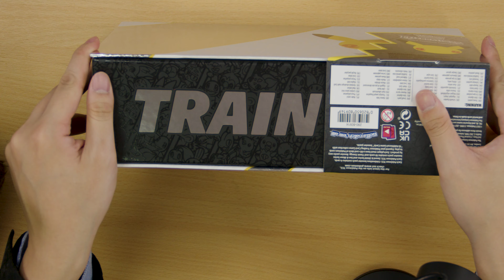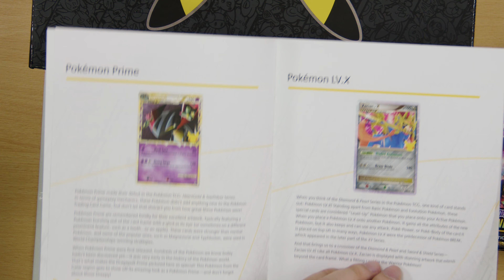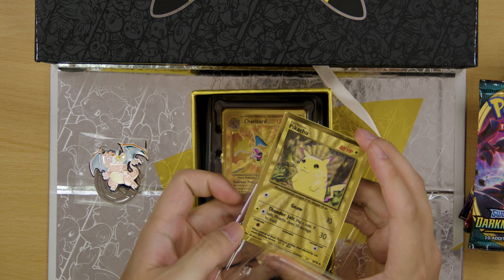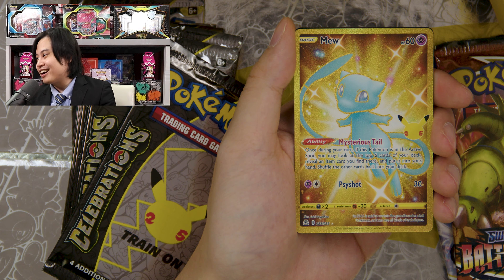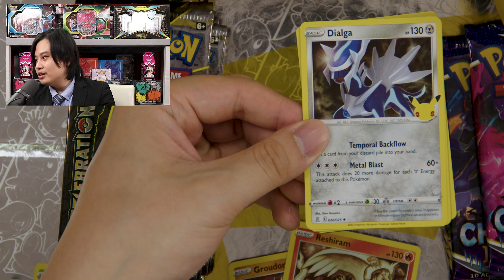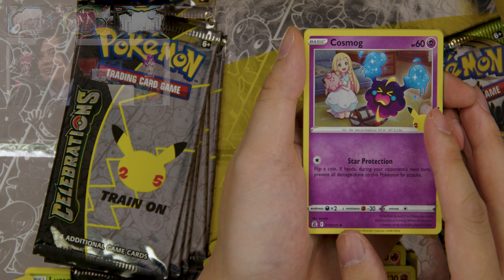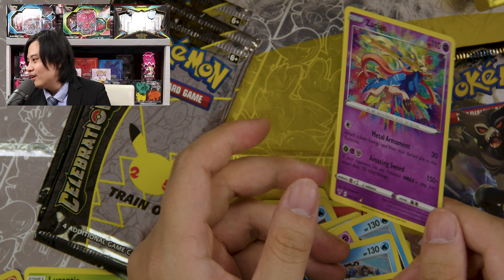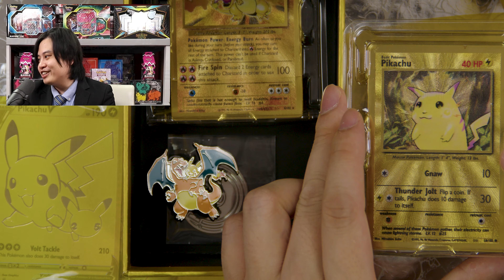Should You Buy The Celebrations Ultra Premium Collection? | FIRE Celebrations Unboxing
► Contact Tabletop!